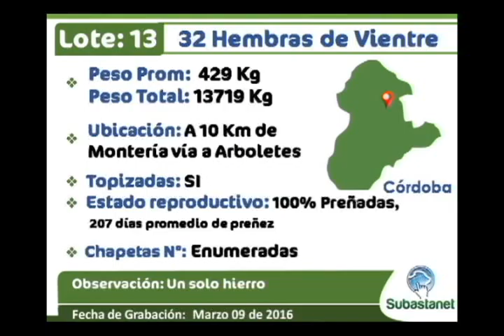LOTE 13 SUBASTANET 15 MAR 2016